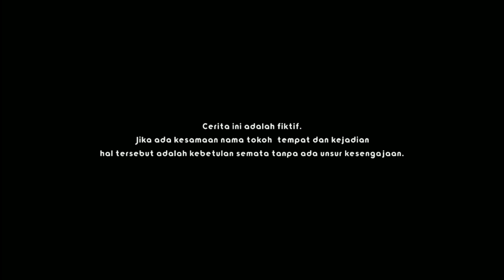DIKIRA TUKANG KEBUN SEORANG BOS BESAR DIHINA&DIRENDAHKAN!!Tapi lihat ini yang terjadi...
Halu youtube... kali ini tesnyot tayangkan video kisah inpirasikehidupan : dikira tukang kebun dihina dan disiram ternyata dia malu sendiri , padahal dia bos sukses ,bos besar Penasaran! Saksikan sampai ahir video KisahInspirasi InspirasiKehidupan Dikira tukang kebun Ternyata bos besar